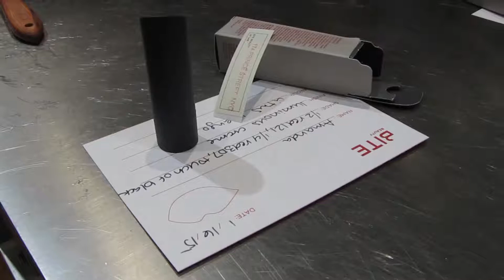LIPSTICK LADIES | New York City #2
My name's Amanda, I'm a vlogger from the US, and I say things. I'm pretty nerdy at times, but my interests are wide and apart.